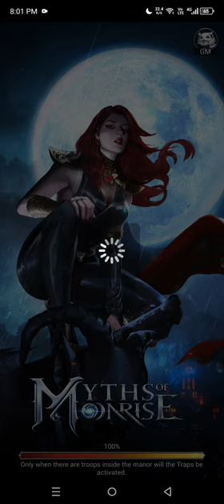Myths of Moonrise Gameplay 1 Walkthrough | No Commentary | NoCopyRight (2024)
Extra! Extra! Sending thank-you letters is rewarding! Not only laugh before screens, and also well-prepared gifts by studio! Check it now on MoM!

Without any warning, giant pieces of meteorolite pierced the tranquility and harmony of the night. In an instant, crash, screams, and wails cloaked the whole Continent in unending darkness. The long lasting peace and innocent lives were torn up by the claws and teeth of the Fallen... Everything is on the verge of destruction...